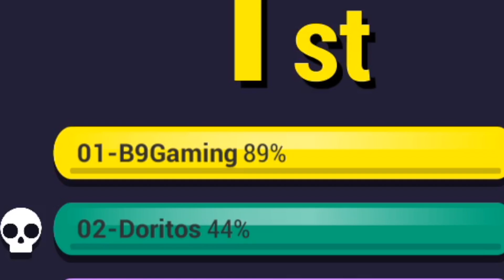ANOTHER NEW GAME DRAW.IO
First time playing and first high score(89%) in Draw.io!!